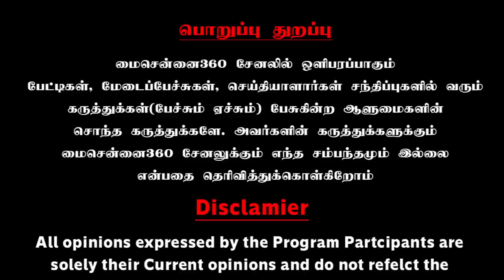அந்த ராமனை கடவுளாக்கியது எது..? | Trichy Siva Ultimate Speech